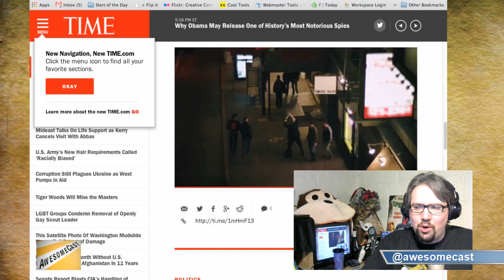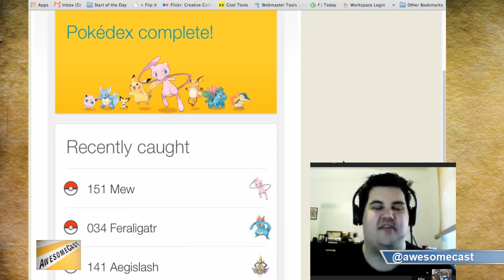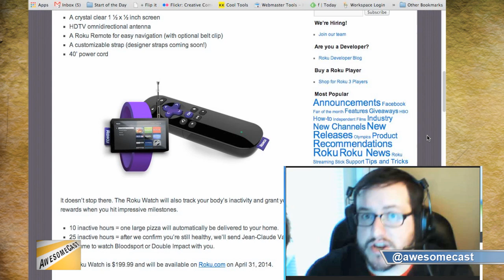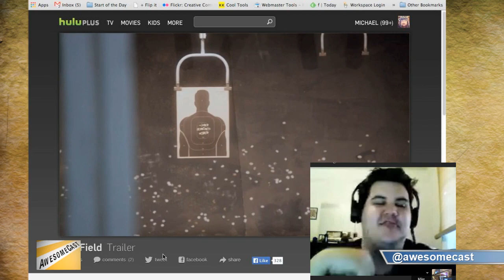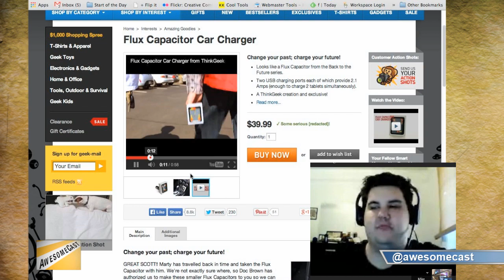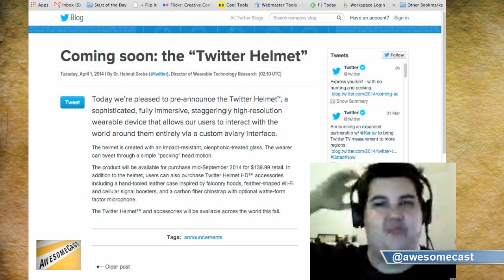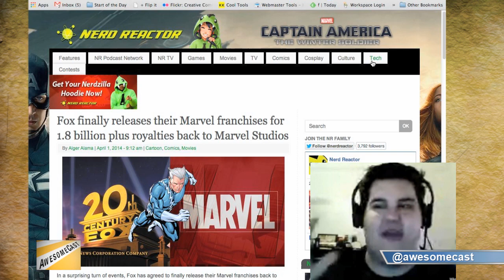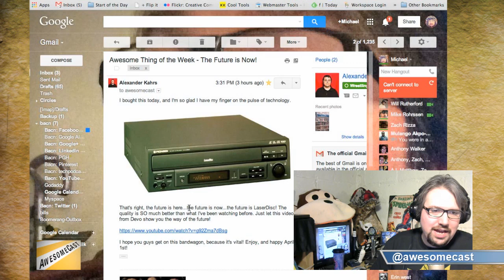AwesomeCast 192: Clean Pokemon Energy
This week on Awesomecast 192, we talk the latest and most awesome things going on in the world of technology, including:

Discussion on Google Maps Pokemon challenge!
Roku Watch and some of the features of the new device.
Hulu spin-offs.
A Thinkgeek article about a "Flux Capacitor" you can buy!
A Comedy Central app that lets you watch shows a day after it airs!
Twitter helmets!
Some new happenings going on with Marvel.
The Verizon FiOS Quantum DVR and how it can record many shows.
Lasedisc players.

Follow this awesome cast on Twitter: @awesomecast,
Mike Sorg (@sorgatron), Mad Mike (@madmike4883) and Will Rutherford (@djlunchbox).

Also, check out sorgatronmedia.com and awesomecast.com for more entertainment; and view us live streaming Tuesdays at 6:30 PM EST!